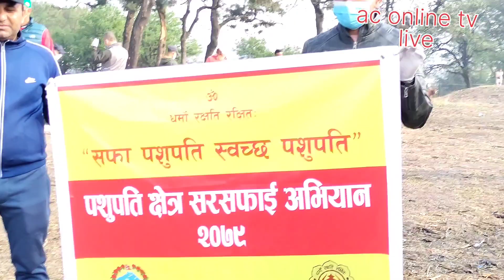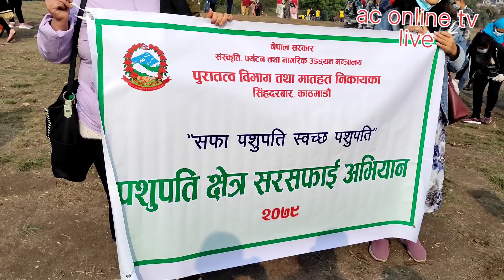संकृति,पर्यटन तथा नागरिक उड्यान मंत्री सुदन किराँतीराई द्वारा 3 महिने अभियान पशुपतिनाथ वरिपरि सरसफाई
pasupatinath clean nepal sudan kirati rai Dont_Forget_Like_Share_Comment_Subscribe AC_Onlene_TV is a complete intertenment focusing on political and social news,celebrity gossips,interviews, debates,news channel,sports news and many more.
AC Online-TV
AC ONLINE-TV
 सबै भन्दा पहिले नयाँ तथा रमाइलाे भिडिओहरु हेर्नकोलागि हाम्रो च्यानल् (AC online Tv) लाई सब्स्क्राइव् गरी छेउमा भएको वेल आईकन् लाइ दबाउनु होस । साथै भिडियोहरुलाई लाइक गरी तलको कमेन्ट बक्समा आफ्नो प्रतिकृया ब्यक्त गर्न नभुल्नुहोला ।
-यस च्यानलमा रहेका गीत, संगीत तथा Videoहरु कपि, Download गरी अन्य Channel मा Upload गरेको पाएमा प्रचलित कानुन वमोजिम् कडा भन्दा कडा कारवाही गरिनेछ । Embedding to a website is allowed